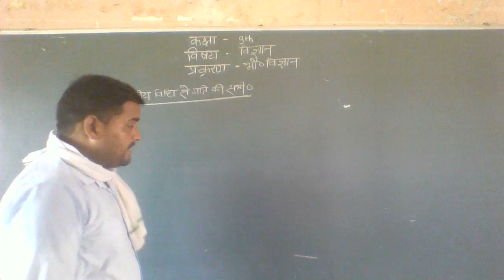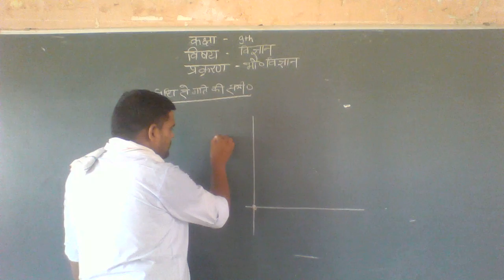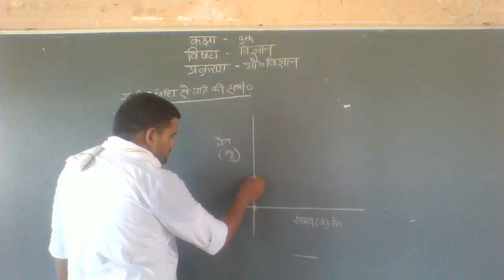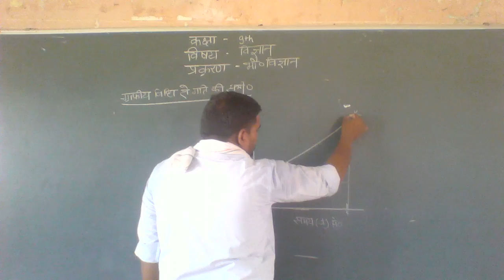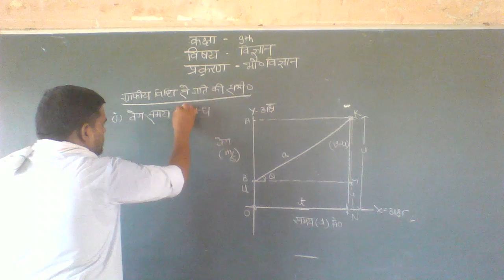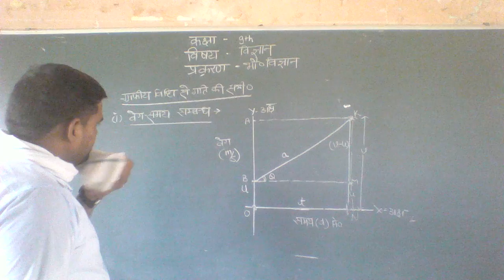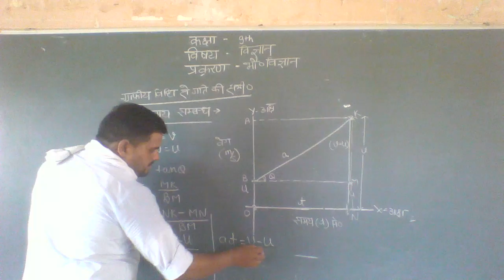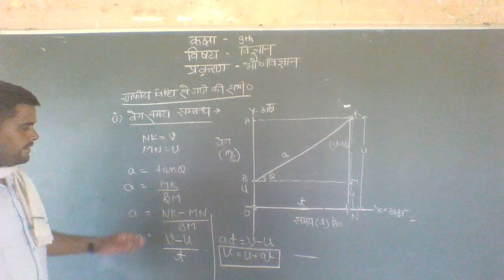Class 9th Science Phy Part 3